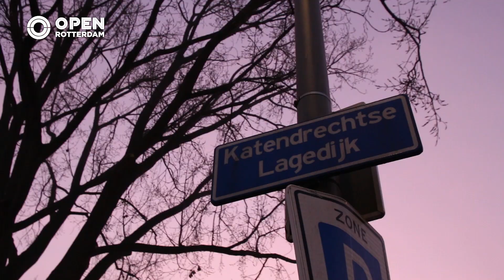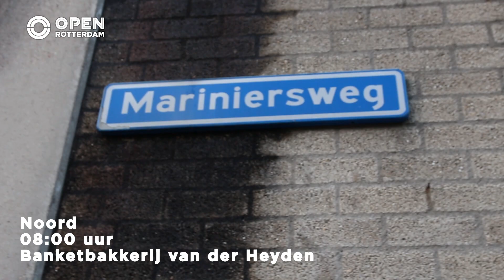Sinterklaas-hectiek bij Rotterdamse banketbakkerijen | Trending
Rotterdamse banketbakkers hebben het druk met al het ambachtelijke werk om iedereen weer te voorzien van Sinterklaas-lekkers. Op de officiële laatste dag van deze periode, 5 December, nemen wij vroeg in de morgen een kijkje in de keuken van twee Rotterdamse banketbakkers en kwamen wij er achter dat je pepernoten sneller op zijn dan, dat ze gemaakt zijn..